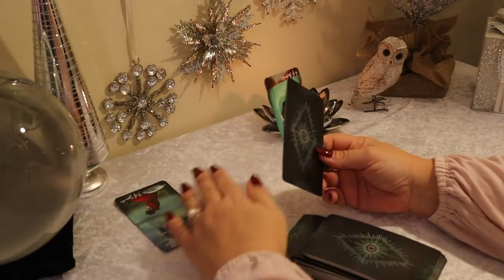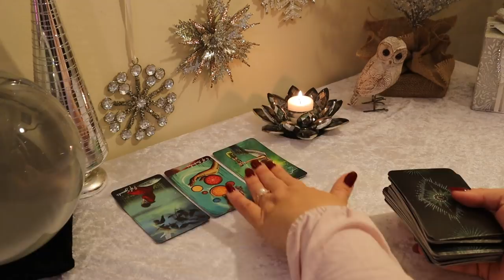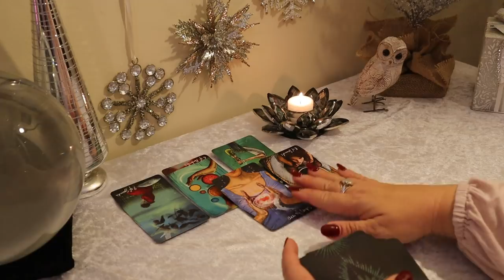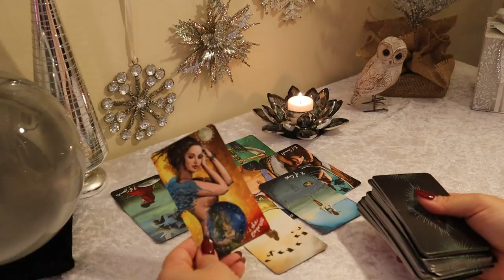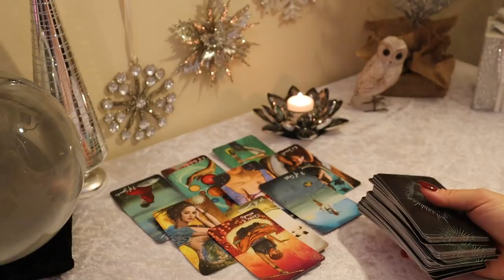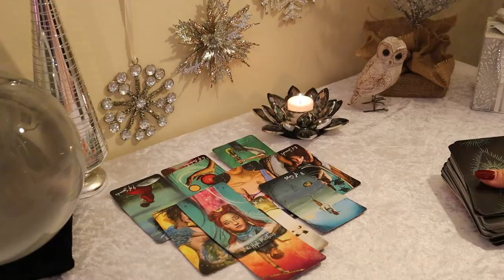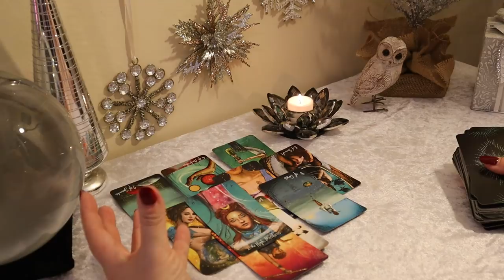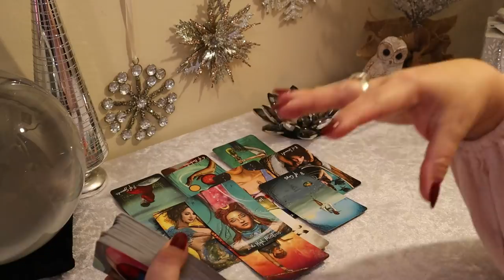Aquarius January 2020....Follow Your 💗 and Gut on this One....Aquarius Tarot Reading January